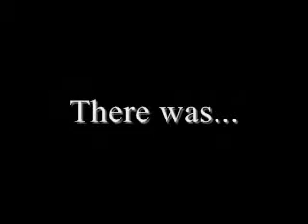Jean Claude Van Dance! (FIST PUMP VERSION)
The legendary Jean Claude Van Damme shows how fist pumping should be done! Watch him get down and dirty to Enrique Iglesias' "I Like It"!